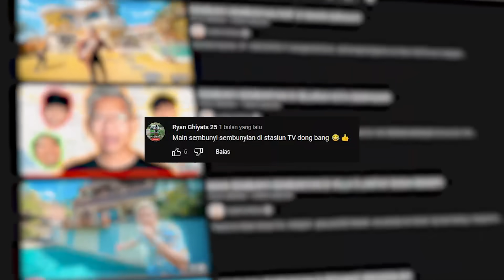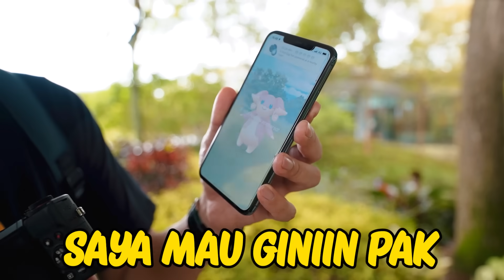SEMBUNYI2AN DI TAMAN TERBESAR DI SINGAPURA - GARDEN BY THE BAY!!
PERTAMA DI INDONESIA, SEMBUNYI2AN DI TAMAN TERBESAR DI SINGAPURA - GARDEN BY THE BAY!!